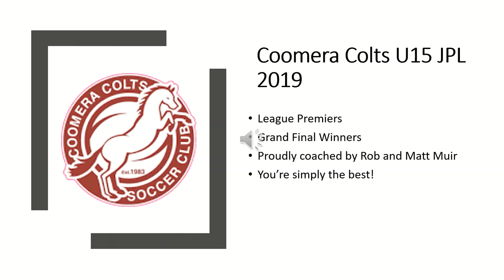2019 U15JPL Coomera Colts Memories